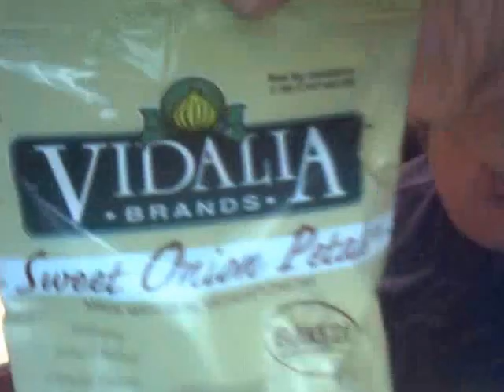I review Sweet Onion Pedals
From the vending machine at work and so is the Chicken Salad Sandwich, I review.